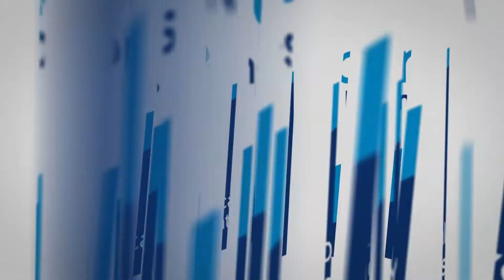Church Way, Tydd St Mary PE13 5QY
**£425,000**  -LARGE detached bungalow  -4 Bedrooms  -3 Reception rooms  -Lovely modern kitchen  -En-suite  -FIELD VIEWS  -Large drive & GARAGE  -Conservatory  -Desirable village location